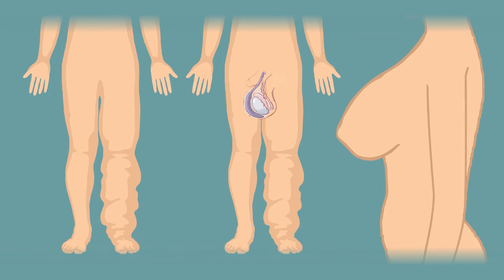Video 1 फायलेरिया को जानें About Filaria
We have developed 7 animation films as "Do you know" series about Filaria and specific roles one has for Filaria prevention. This is the first film in this series which talks about what is Filaria.